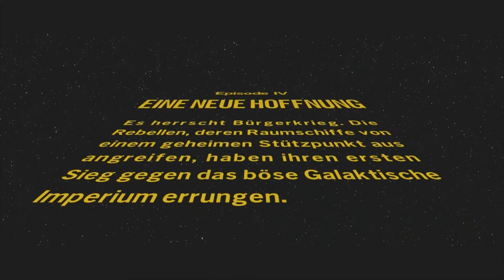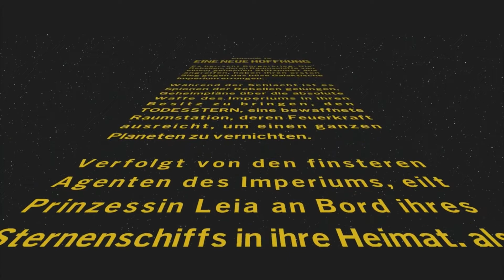Skywalker Saga 01: Flucht vor Darth Vader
Wir spielen Lego Star Wars die Skywalker Saga auf der Playstation 5. Mit unserem ersten kleinen Test bin ich voll zufrieden. Wir spielen das Todesstern Level aus Star Wars Episode 4 Eine neue Hoffnung. Wir begegnen im ersten Durchlauf Leia, Admiral Ackbar und Captain Antilles. Im Spiel gehören Sie zur Helden / Rebellen Klasse.